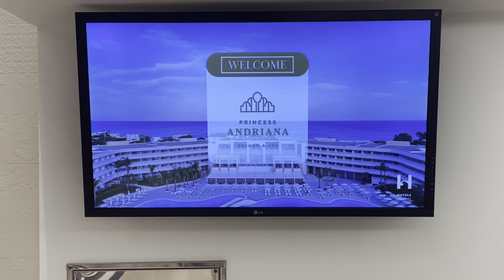Welcome Princess Andriana Hotel Resort And Spa ￼￼￼